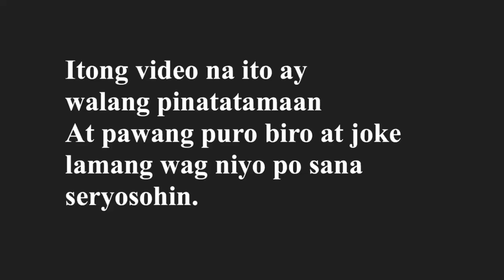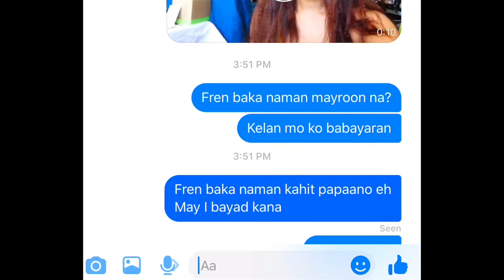BUHAY SA UK: URI NG UTANG | EMJEEH LIFE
Sa video na ito wala po akong pinatatamaan. At puro kalokohan lamang. Ginawa ko tong video na to is for fun.
Kelangan natin lageng maging positibo sa ating buhay.
Kung nangutang man tayo ay limitan at wag ilagay sa Luho.